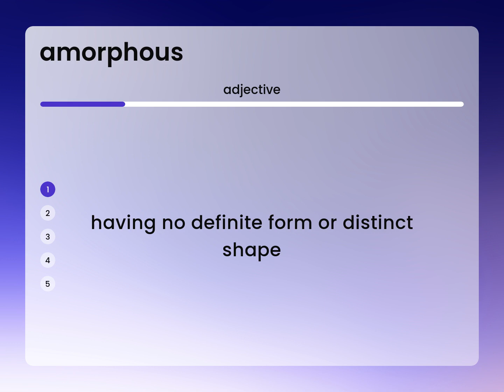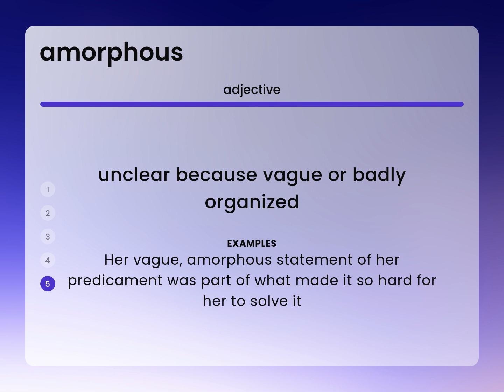Amorphous — what is AMORPHOUS meaning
AMORPHOUS definition